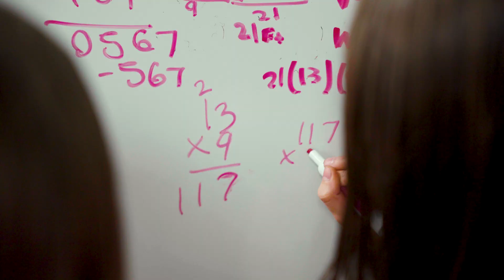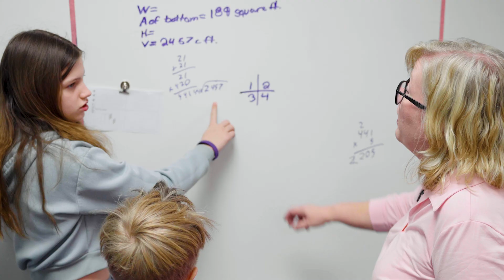IT'S Award Winner February 2024: Dawn Arrington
The winner of the Innovative Teachers Inspiring Students (IT'S) Award for February 2024 is Dawn Arrington, a Math teacher at Bear Creek Intermediate School. She was nominated by three BCI colleagues for the way she strategically engages her students, how she provides them with opportunities to access learning using the tall whiteboards, and for implementing the "Building Thinking Classrooms" model into her classes, offering more student discovery, collaboration, and active reflection.